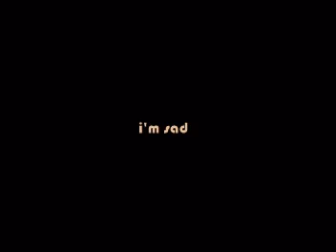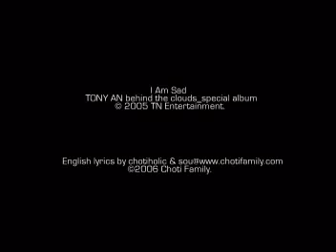安勝浩 ( Tony An ) - I'm Sad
안승호 ( 토니 안 ) - I'm Sad

收錄於：《Yutzpracachia's Love》
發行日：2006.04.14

너 없이 나 어쩌라는 말야 벌써 숨이 막혀오는데
no 歐喜 那 歐就拉能 馬兩 bor搜 孫米 媽gyo歐能de
沒有了你 我該如何是好　就要窒息

가지 마라 너 없이는 안 돼 내겐 너 하나뿐 인걸
尬基 媽拉 no 歐喜能 昂 堆 內給 no 哈那不 寧溝
請別離去 我不能沒有你 你是我的唯一

다음 세상 같은 건 난 몰라
搭恩 say桑 尬疼 宮囊 謀拉
不想談來世　度日如同度年 請你回來

단 하루도 긴 것 같은데
當 哈路都 gin 溝 尬疼de
如果你真的要離開

돌아와 줘 꼭 떠나야한다면, 내가 살아 있는 동안은
都拉挖 坐 購 豆那押航搭謬 內尬 撒拉 一能 東昂能
獨自一人生活的日子　盡是折磨

힘이 들거야 어둠이 오면 비가 몹시 내리는 날엔
him米 的溝呀 歐度米 歐謬 逼尬 謀喜 內裡能 哪類
烏雲籠罩 大雨傾瀉的日子

아픈 기억들이 날 찾아와 또 나의 맘을 적시겠지만 I'm sad
阿噴 gi歐的李 哪 洽家挖 豆 那夜 媽麼 糾洗給基忙 I'm sad
那些心痛的回憶糾纏 再次浸濕我的心 I'm sad

나를 잊고 살아갈 순 있지만 너를 잊고 살수 없는 날
那了 一溝 撒拉尬 孫 一機忙 no了 李溝 撒蘇 歐能哪
可以放棄自己的我　忘記你卻無法生活的我

날 기억해 줘, 꼭 떠나야한다면, 내가 살아 있는 동안은
哪 gi歐給 坐 購 豆那呀航搭謬 內尬 撒拉 伊能 東昂能
請記得　如果你決意離去 獨自一人生活的日子　盡是折磨

그리울 거야 어둠이 오면 비가 몹시 내리는 날엔
哥李屋 溝呀 歐度米 歐謬 逼尬 謀喜 內裡能 哪類

지난 추억들이 널 붙잡아
機忙 chu歐的李 nor 不加巴
只求回憶中的你

내게로 다시 보내길 바래 I am sad
內給漏 搭喜 bo內gi 巴淚 I am sad
可以回到我身邊 I'm sad

정말 너무 아파 미쳐버릴 것 같아 날 버리고 싶지만 yeah
冏碼 no目 阿趴 米邱bo李 溝 尬他 哪 bo李溝 希機忙 yeah
無法自抑的心疼 好像快瘋掉 想拋棄自我yeah

you come back to me

날 떠나가 보면 얼마나 우리 사랑했는지
哪 豆那尬 bo謬 or媽那 屋裡 撒郎嘿能基
我想離開 我們曾經愛得多深

힘이 들거야(너무 힘이 들겠지)
him米 的溝呀(no目 him米 的給基)
心中疲倦(真的很累)

어둠이 오면 (어둠이 오면)
歐度米歐謬 (歐度米歐謬)
烏雲籠罩(烏雲籠罩)

비가 몹시 내리는 날엔
逼尬 謀喜 內裡能 哪類
大雨傾瀉的日子

아픈 기억들이 나를 찾아와 또 나의 맘을 적시겠지 I'm sad
阿噴 gi歐的李 那了 洽家挖 豆 那夜 媽麼 糾洗給基 I'm sad

지난 추억들이 널 붙잡아 내게로 다시 보내길 바래 I'm sad
機忙 chu歐的李 nor 不加巴 內給漏 搭喜 bo內gi 巴淚 I'm sad
只求回憶中的你 可以回到我身邊 I'm sad

어둠이 오면 I'm sad
歐度米 歐謬 I'm sad
烏雲籠罩 I'm sad

轉載：tvxqhero @ 無名
空耳：高高♥韓樂 @ 無名